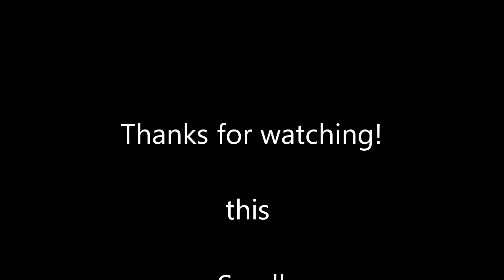Annoying New Ads Popping Up Over the End of My Videos